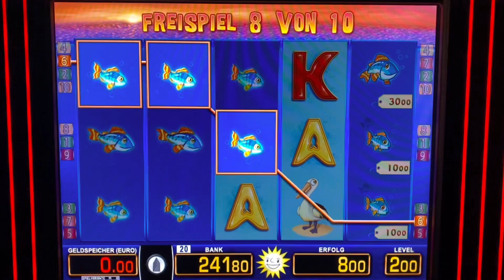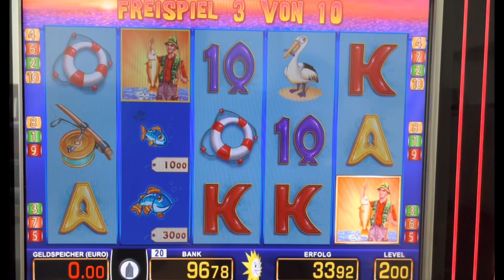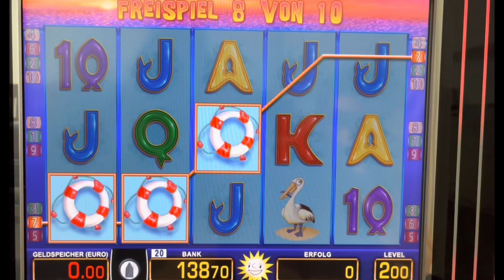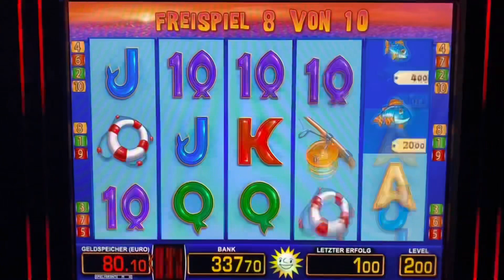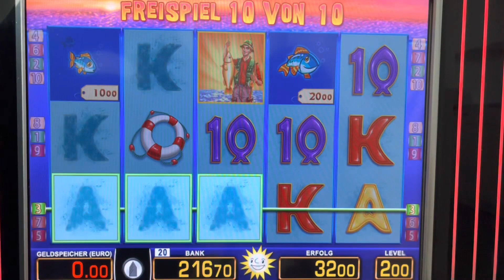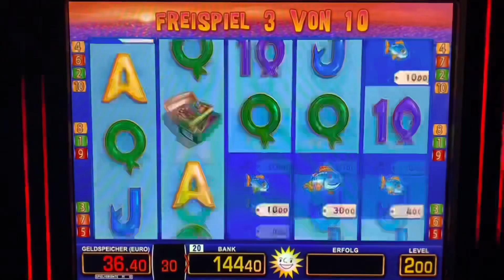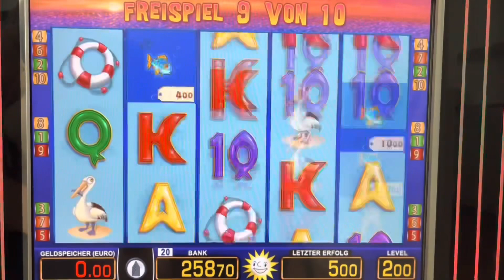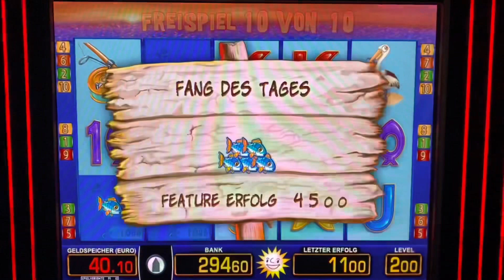Lets play Fishin Frenzy 2€ Freispiele Merkur Magie Automat Spielhalle Casino Novoline Spielothek